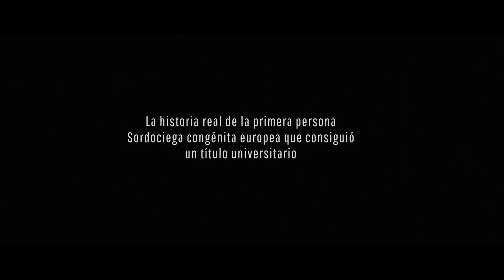ME LLAMO GENNET - TRÁILER OFICIAL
NOVIEMBRE 21 - SOLO EN CINES

Gennet Corcuera, la primera persona Sordociega europea que ha conseguido un título universitario, trata de reunir y dar forma escrita a sus especiales recuerdos, marcados por su difícil proceso de integración y aprendizaje en un mundo donde no había lugar para gente como ella.